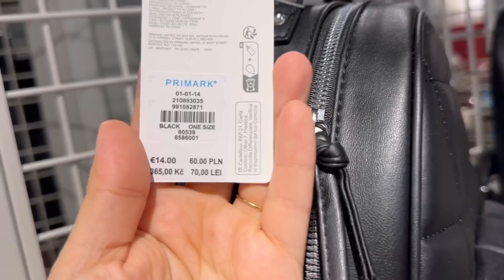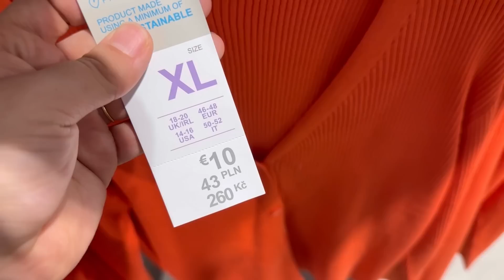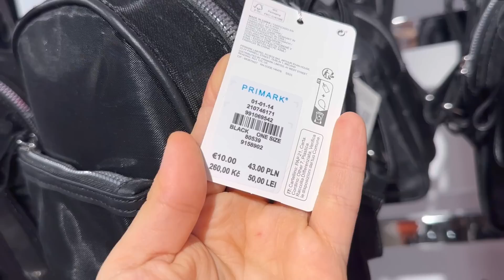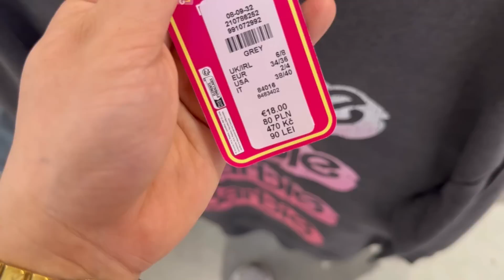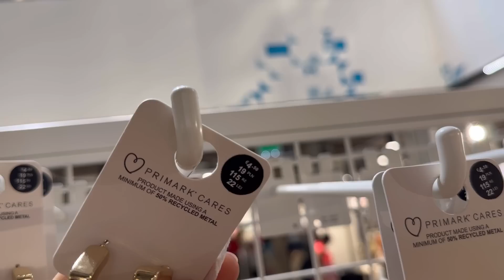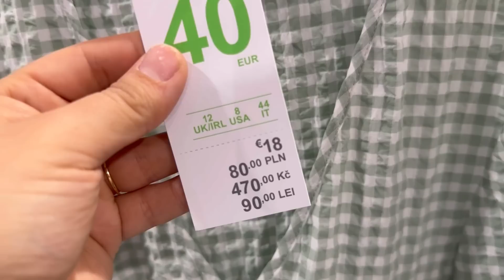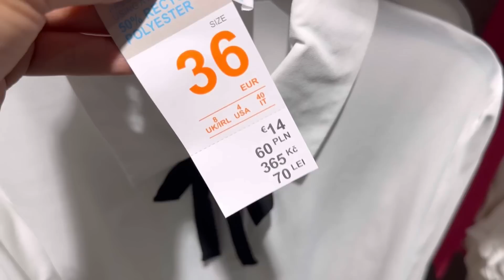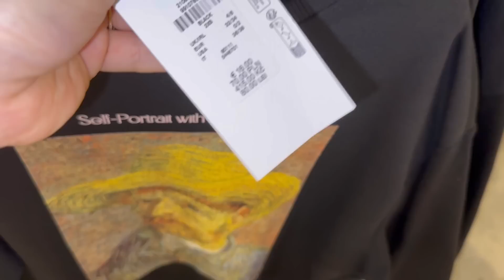Primark new collection - July 2023